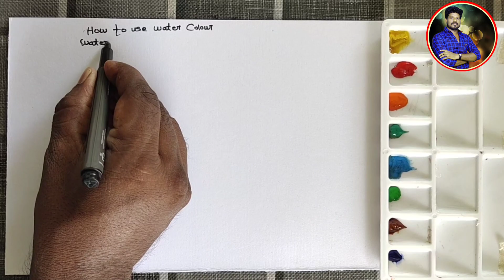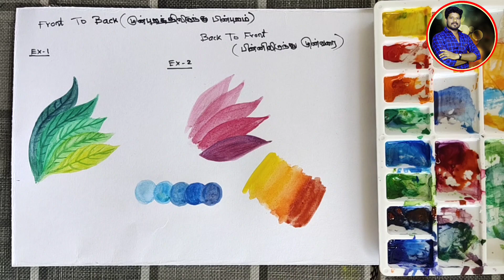Easy and simple painting ideas for beginners /watercolor painting ideas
Keep support🤗

Painting
Acrylic painting
Abstract painting
Easy painting
Easy drawing
Scenery
Artwork by vishal paintings
Easy watercolor sunset
Painting for beginners
Watercolor Painting
Easy painting
Watercolor painting
Acrylic painting
Painting for beginners
Watercolor drawing